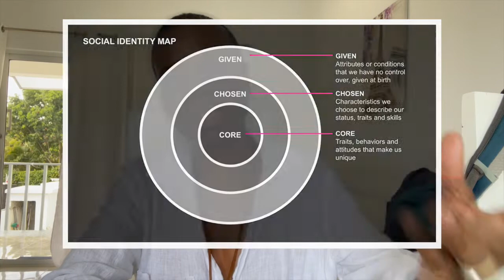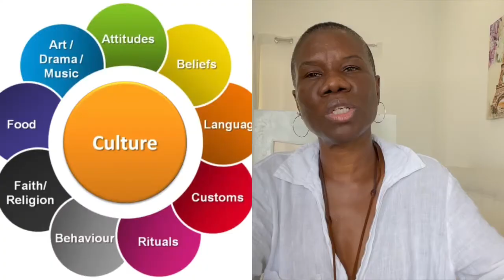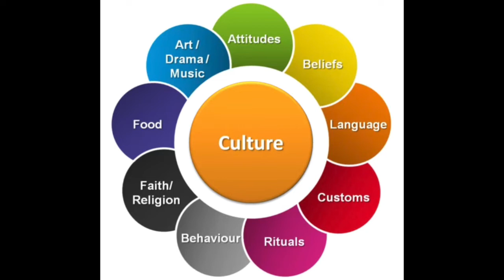Dir. Dee Rees X-Wife Maasai | I'm NOT Black. Culture VS Race, What is Blackness?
Brown skin and white culture. What truly defines race and cultural identity? Culture defines us much more than race or the color of your skin. This is a reflection of American ideology regarding racial biases and understanding of race as it reflects and influences culture. What is race, a conversation and exploration...it's about people, places and things

Generally, I speak on different subjects, ideas, thoughts, feelings, etc, ALL from my POV and personal experience.